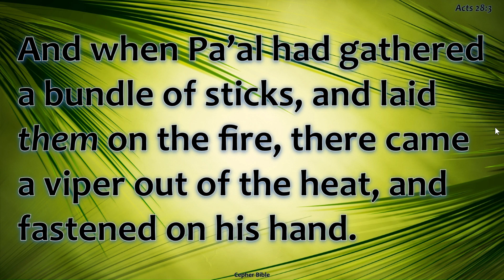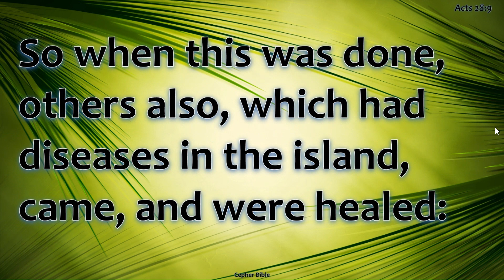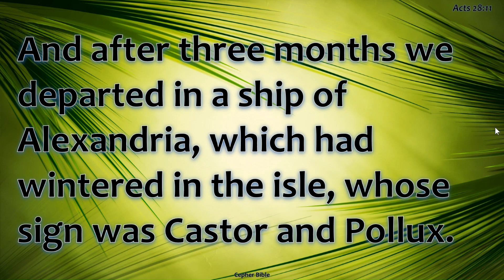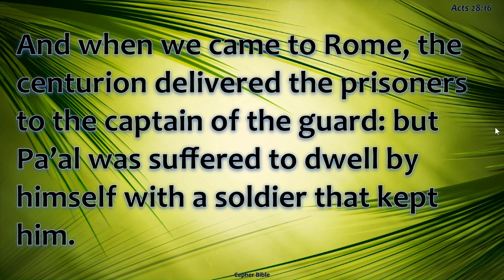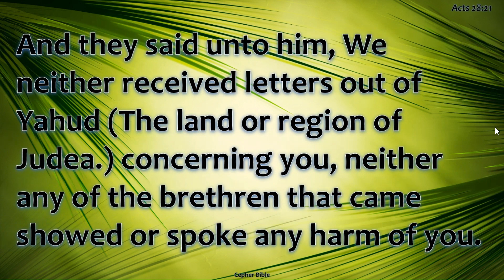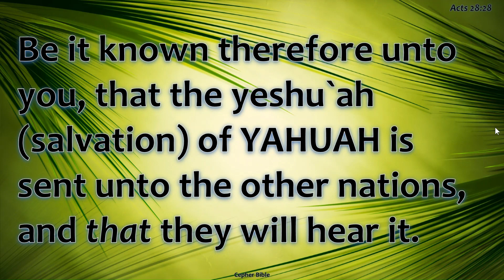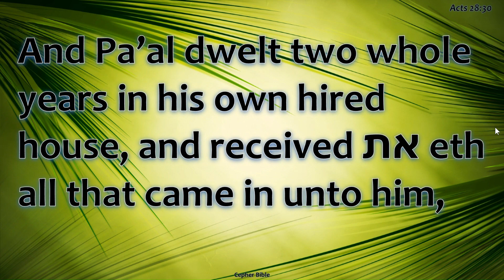Acts - Ma'asiym 28 et Cepher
Acts aka Ma'asiym 28 Read by Richard Lynch from the et Cepher Bible Version
All Glory to YAHUAH throught His Son YAHUSHA